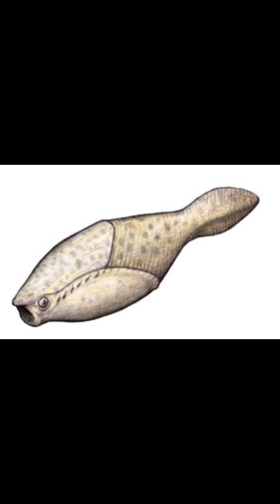Creature of the Day: Arandaspis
Today I’m talking about a fish with a hole for a mouth: Arandaspis!